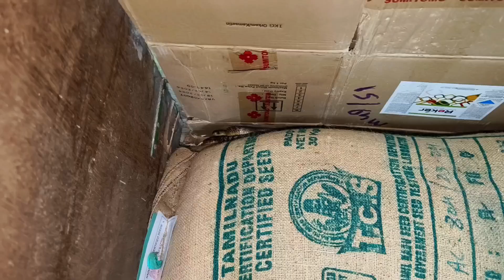மருந்தகத்தில் பதுங்கி இருந்த பாம்பு கடைக்காரர் ஓட்டம்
Welcome to pkd vivasayi YouTube channel 💐🙏